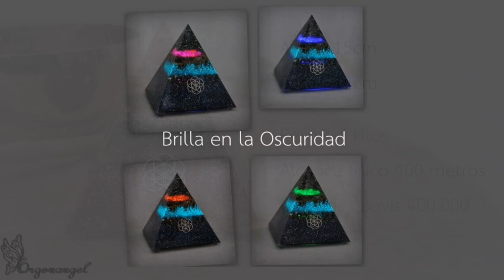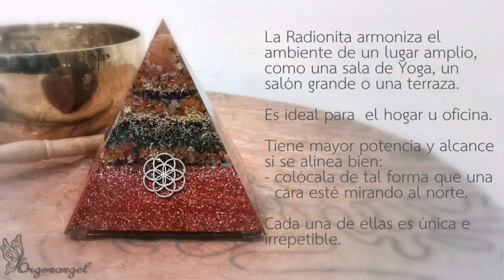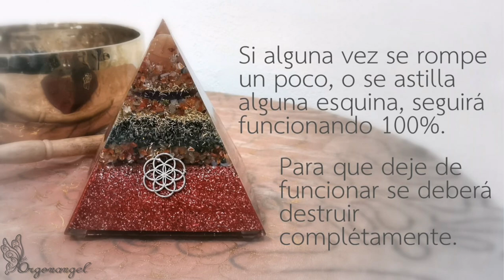Pirámide Radionita grande con luz - Orgonangel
Esta clase de pirámides están hechas con materiales y proporciones precisos, y una programación radionica para activar suavemente Timo y Pineal. Al tener mucha transparencia y no ser una Orgonita 100% la he bautizado como Radionita.

He hecho este vídeo para darlas a conocer ya que son muy especiales y potentes en muchos sentidos.

Visita mi página para más información.

Si quieres empezar a hacer tus propias Orgonitas ingresa en este grupo. Somos creadores, amantes y curiosos de las Orgonitas y con gusto resolvemos las dudas que surjan. Ya tengo ganas de ver tus primeras Orgonitas expuestas en el grupo :)

Te regalo una guía práctica para conocer a fondo las Orgonitas y su correcto uso. Pincha en el enlace para descargarla